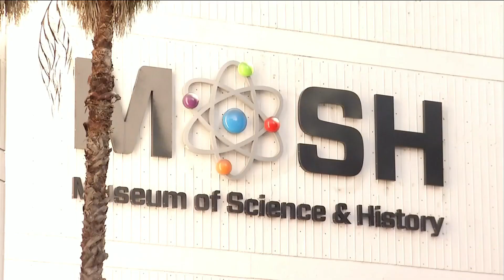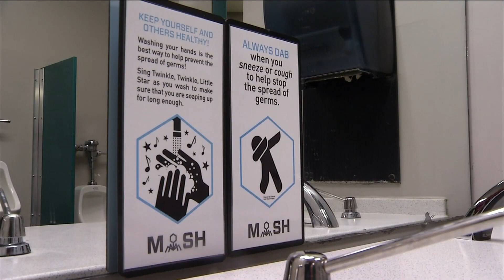Jacksonville's Museum of Science and History taking precautions for Coronavirus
Jacksonville's Museum of Science and History is not taking chances with the Coronavirus. New4Jax reporter, Ashley Harding joins us to talk about the many ways they are taking the proper precautions.